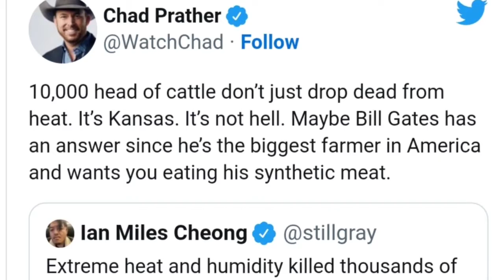Kansas Cattle Death Video | Thousands of cattle dead Due to Heatwave & Humidity at Kansas USA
Kansas Cattle Death : Thousands of cattle dead due to heatwave in Kansas

At least 2,000 cattle deaths occurred in the southwestern part of Kansas as high temperatures, humidity, and low winds made it difficult for the cows to stay cool, Kansas Department of Health and Environment Communications Director, Matt Lara, told CNN.

Lara said the number of deaths is representative of the facilities that have contacted the department to assist with the disposal of carcasses.

An unusual weather event last weekend, where areas of southwestern Kansas saw a 10 to 14-degree increase in temperature and an increase in humidity almost overnight Friday into Saturday, with little wind and lows only falling to around 70 degrees throughout the night-time hours, caused heat stress issues in some cattle in the region.